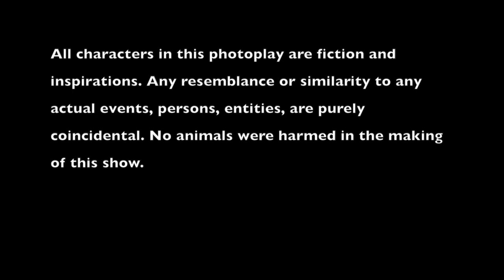StephA: One Woman Show Outtakes & Bloopers!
StephA: One Woman Show Outtakes & Bloopers from season1 of Andujar Productions hit comedy show!